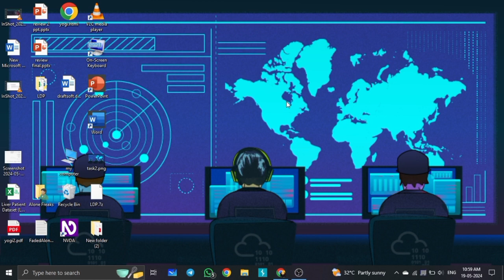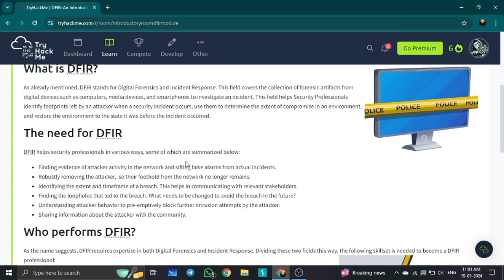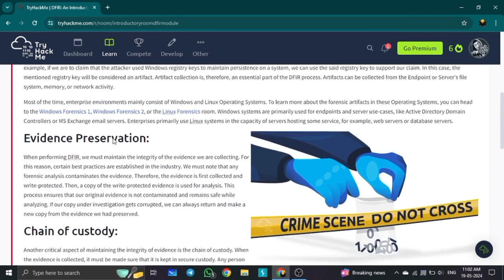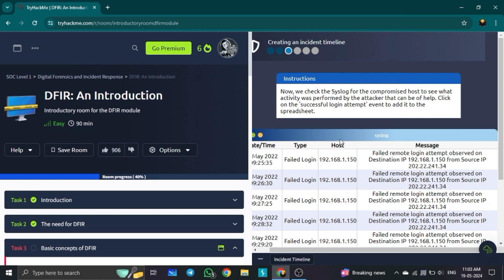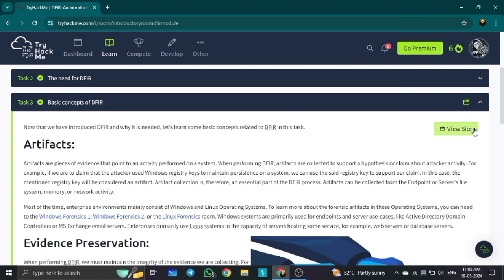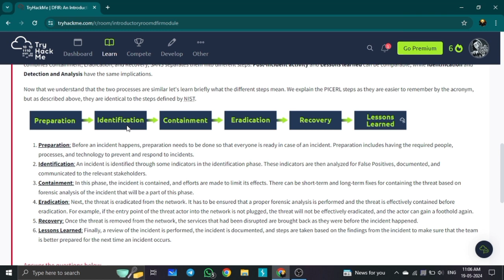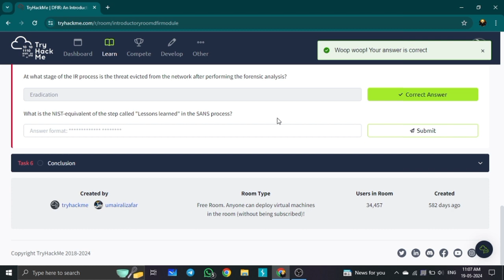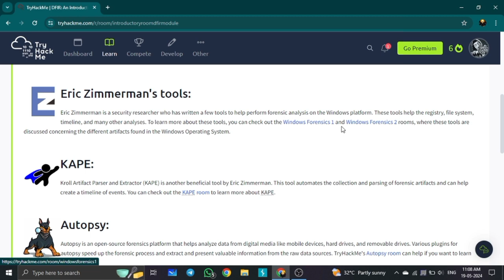Intro to DFIR Try Hack Me | Tamil Cyber Security